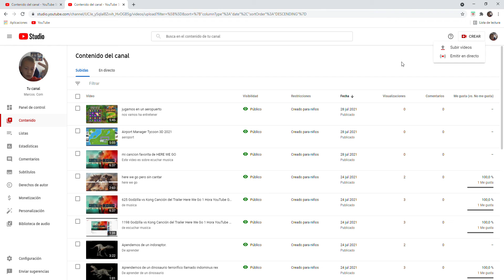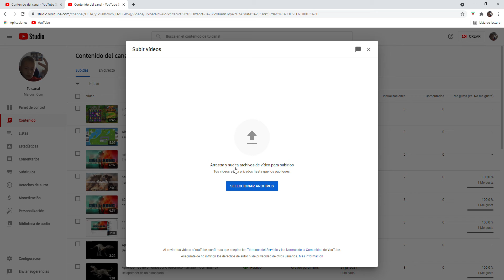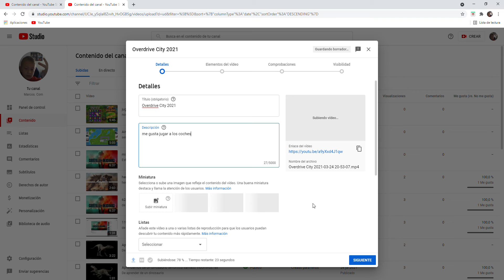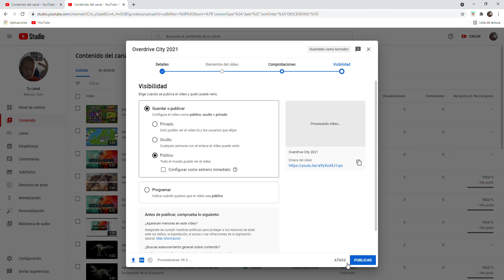Contenido del canal YouTube Studio Google Chrome 2021 07 28 15 50 36 como subir un vido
puedes subir un monton de videos